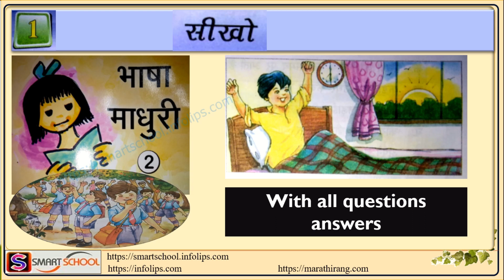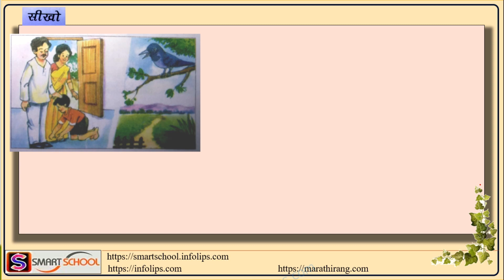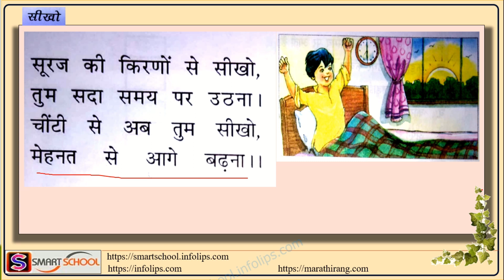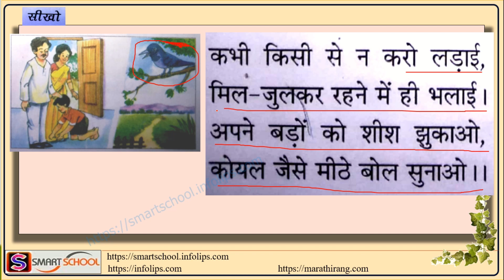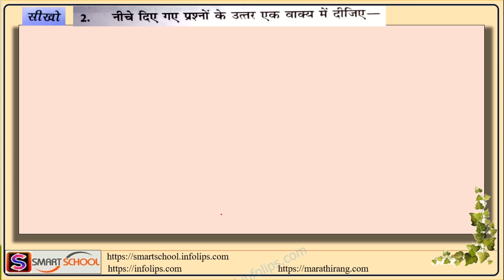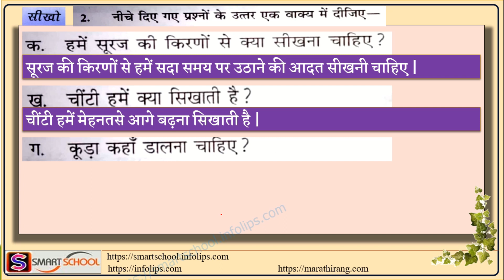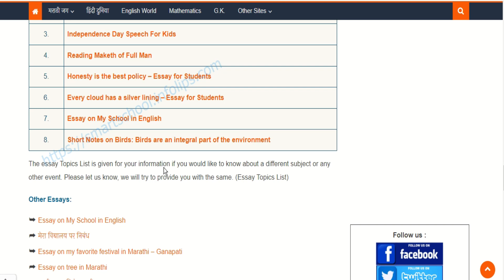सीखो | Sikho - Hindi Class 2 CBSE Board - Smart School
Finance in Hindi OnLine shopping Android Game